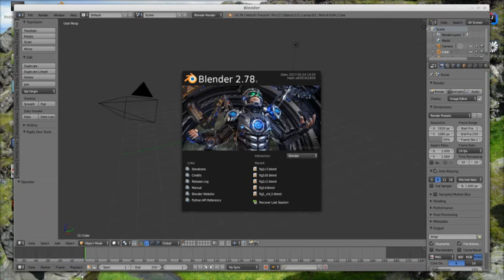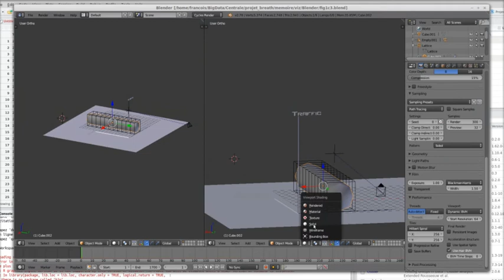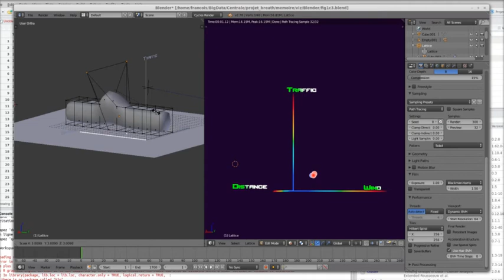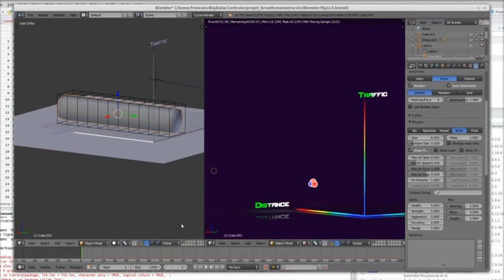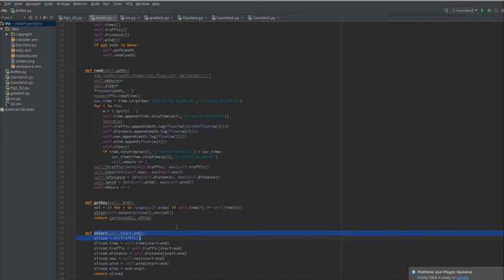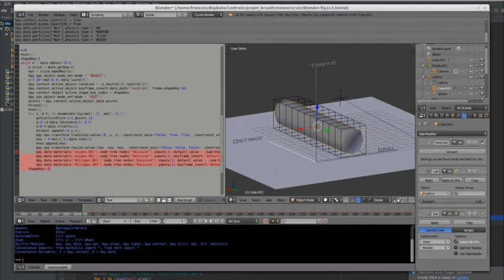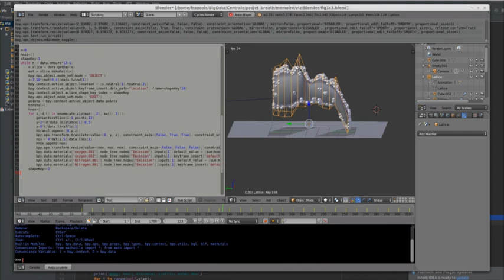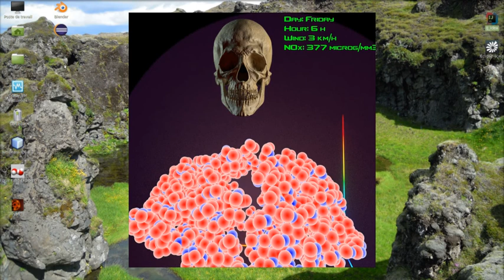Data visualization with Blender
An example of  data visualization with blender. One week of records from air captors from Paris are represented in 5 dimensions with the traffic, the speed of wind, the distance from the traffic and the time.
This video is part of a the post "expand your field of data visualization"